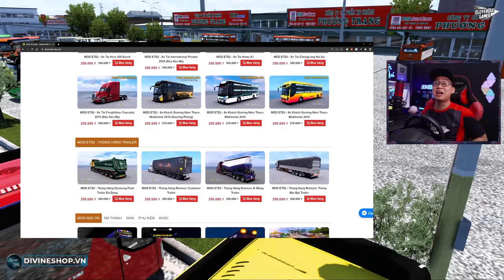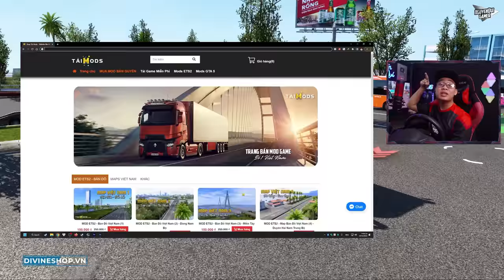Hành Trình Bắc - Nam | Tập 22 | Hồ Chí Minh - Tiền Giang - Vĩnh Long - Cần Thơ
🔰 Mua game bản quyền: divineshop.vn